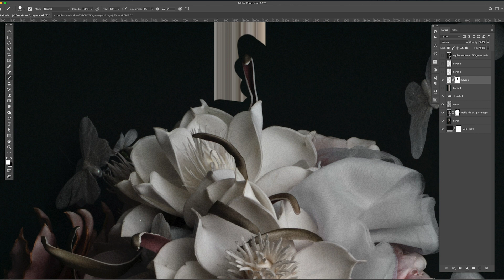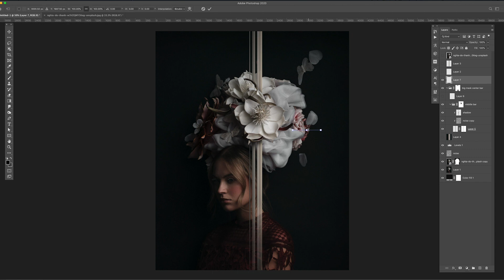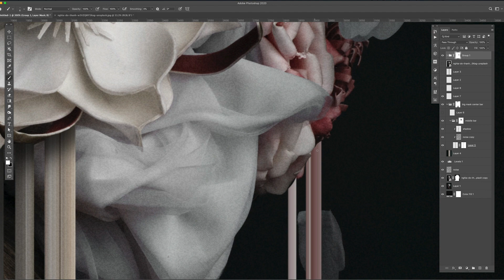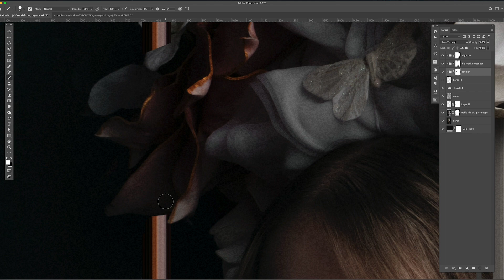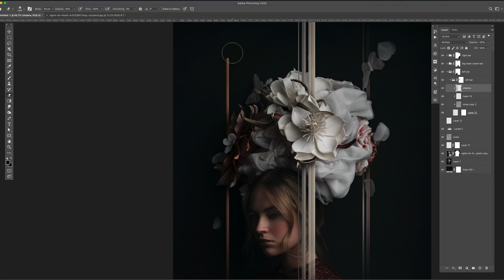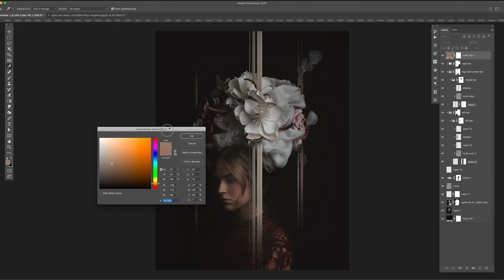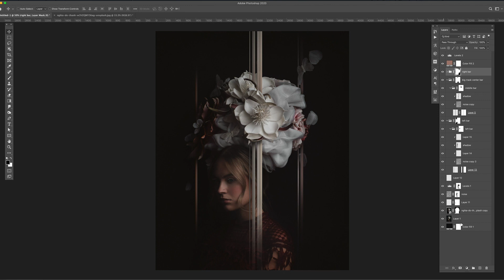Spring Reign | Photoshop Speed Art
Edit Time: 41min

Decided to go a bit more minimal approach to today's creation. I started with this beautiful portrait image from Nghia.

Original image used by @bynghia via @unsplash

Music: Rainy Day by Midnight Daydream, Patriot by Oboy, Brooklyn Nights by Chelsea McGough